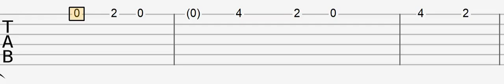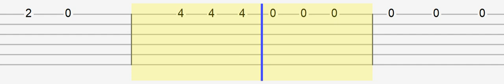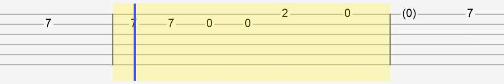Lil Mosey - Noticed (Easy Guitar Tabs Tutorial)